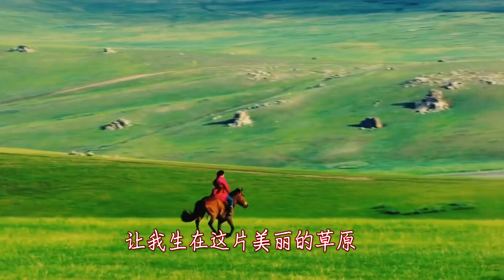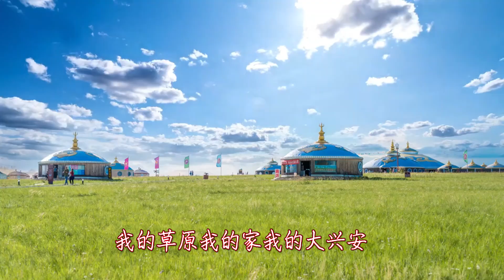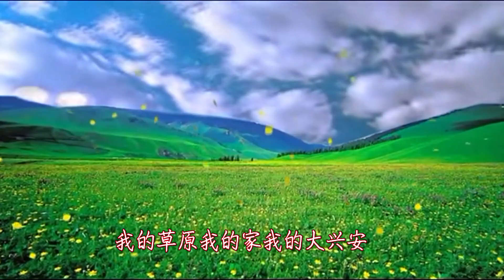《呼伦牧歌》 远眺歌唱 - 26（10 - 27 - 2024）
又间隔一个多月时间没有上传歌唱视频了，但在国内的某音乐网站上是在持续发布着歌唱音频的作品。
因为热爱和喜欢，歌唱是我每日的必修功课，现在已经累积了已发布在音乐网站的5-6首录音作品，争取以后每周在这里都能发布1-2个歌唱视频。